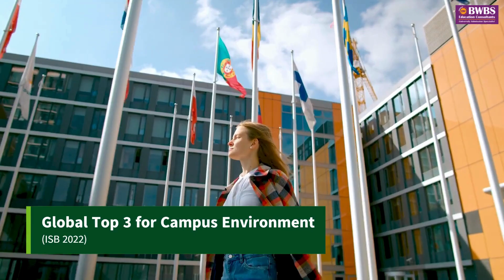Navigate to Success with the University of Stirling! | Free Admission Help | BWBS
Envision your successful future at University of Stirling!🎓 Located in the city of Stirling in a great location with affordability. In 2024, it was awarded 5 Stars in the QS Stars University Ratings. It has been ranked as Global Top 3 university for campus environment by ISB in 2022. University of Stirling offers online Masters courses for its students.✈️

Let BWBS Education Consultants navigate your path to admission at University of Stirling. Ignite your passion and make a meaningful impact in your university life.📚🎓

✅ OUR UK HEAD OFFICE
BWBS – United Kingdom
🗺 Unit 105, E1 Studios, 7 Whitechapel Road, London E1 1DU, United Kingdom

✅ CONTACT OUR GLOBAL OFFICES
Lagos, Nigeria

✅ ABOUT BWBS EDUCATION CONSULTANTS

BWBS Education Consultants provide 100% FREE counselling and full application support to place international students into Universities worldwide. We are:

·         British Council Certified
·         UCAS Registered Centre
·         ICEF accredited Agency
·         Trinity College London Listed Agent

We represent 150+ top ranked educational institutions in UK, USA, Canada, Australia, Europe and UAE. Our head office is in London and we speak 20 different languages across our 8+ branch offices globally We have exceptional visa success rate as well as outstanding student satisfaction rate.

Majority of our consultants are former international students who experienced the difficulties and the opportunities international higher education provides. They come from a variety of nationalities themselves and have been trained by our trusted university partners. All our consultants are expertly trained to give the best possible, free, accurate and impartial advice.